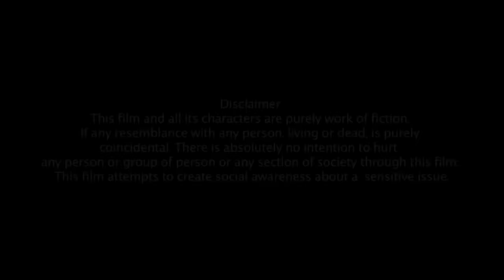त्रियाचरित्र - Triyacharitra - Episode 24 - Play Digital Originals